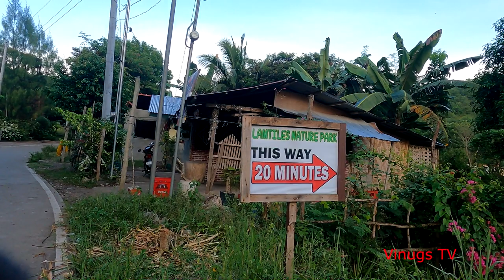LAMTILES NATURE PARK l Riding MTB on road.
Located at K'laja Brgy. Conel, General Santos City
No Corkage. Entrance fee - P60   /   Cottage fee - P300